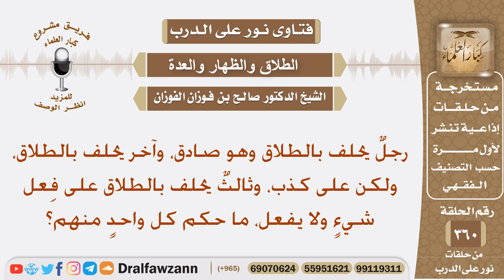ما حكم رجل يحلف بالطلاق وهو صادق أو كاذب، وآخر يحلف بالطلاق على فعل شيء ولا يفعله؟ صالح الفوزان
نص السؤال: رجلٌ يحلف بالطلاق وهو صادق، وآخر يحلف بالطلاق، ولكن على كذب، وثالثٌ يحلف بالطلاق على فِعل شيءٍ ولا يفعل، ما حكم كل واحدٍ منهم؟
السيرة الذاتية :
للاشتراك في قناة الشيخ صالح الفوزان

رئيس الفريق
لمشروع كبار العلماء